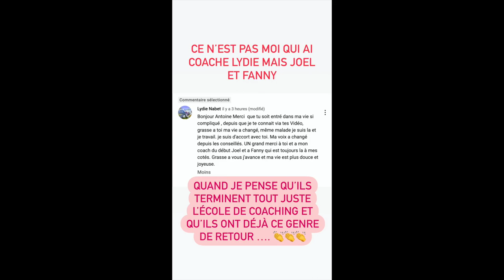Comment sortir des cases ?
🙏 Aide moi à mieux t'aider en remplissant ce quiz en 2 minutes

Le résultat ?